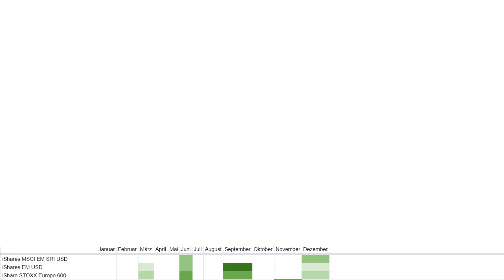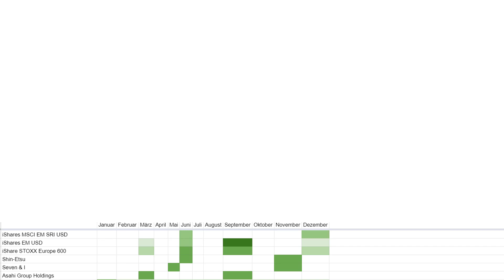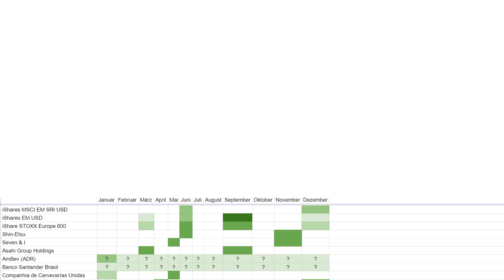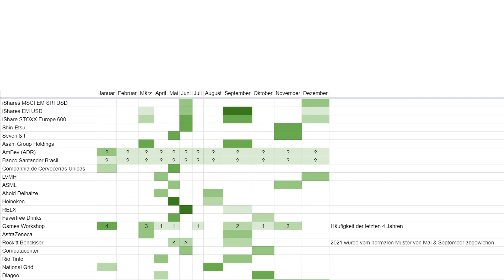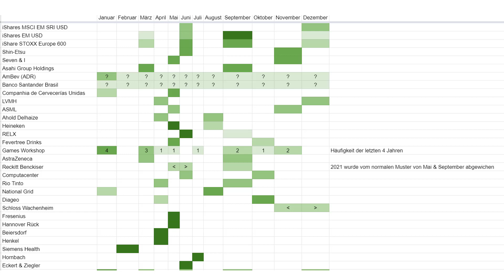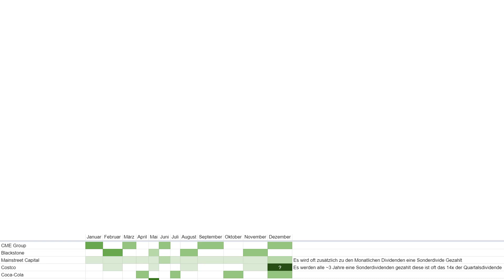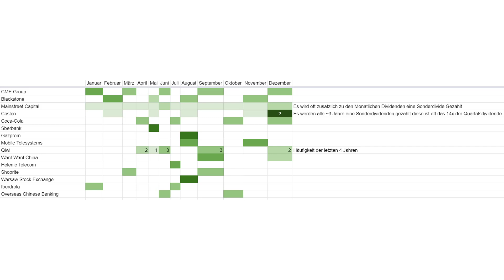45 Aktien mit außergewöhnlichen Dividenden